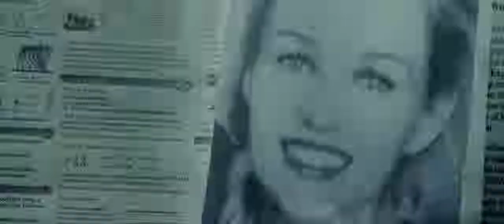Vice Official Trailer (2015) - Bruce Willis Action Movie HD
Vice Official Trailer #1 (2015) - Bruce Willis Action Movie HD

Julian Michaels (Bruce Willis) has designed the ultimate resort: VICE, where anything goes and the customers can play out their wildest fantasies with artificial inhabitants who look, think and feel like humans. When an artificial (Ambyr Childers) becomes self-aware and escapes, she finds herself caught in the crossfire between Julian's mercenaries and a cop (Thomas Jane) who is hell-bent on shutting down Vice, and stopping the violence once and for all.

vice "vice movie" "vice trailer" action adventure sci-fi "Brian A. Miller" "Thomas Jane" "Bruce Willis" "Ambyr Childers" "Johnathon Schaech" "Bryan Greenberg" "Charlotte Kirk" "Tyler J. Olson" resort customers AI artificial robots self-aware cop vchan